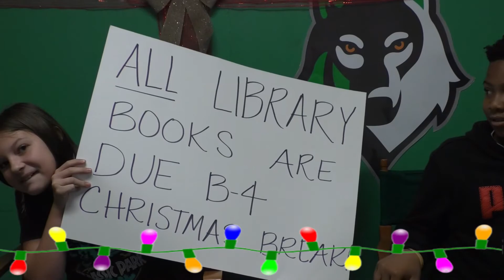Dec 14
Good Morning RSGA!!!